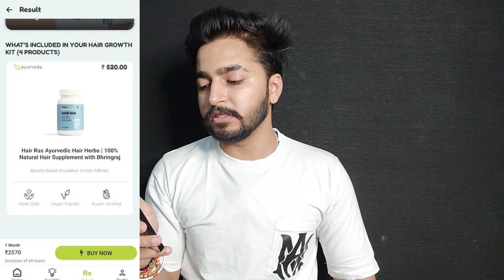Traya Really Works On Hair Loss | Traya Honest Review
Take Any Medicine Only After Consulting Your Doctor Because These Medicines Can Gives You Side Effects If You Will Do Self Medication. Video is only for your information. And Am share my personal experience.

traya
traya for hair loss
traya health
traya review
traya hair treatment
traya hair review
traya hair products review
traya health hair review
traya health review
traya reviews
traya hair care review
traya health hair tips
saloni anand traya
traya hair review hindi

this video is made by sahil nagpal don't use without permission.